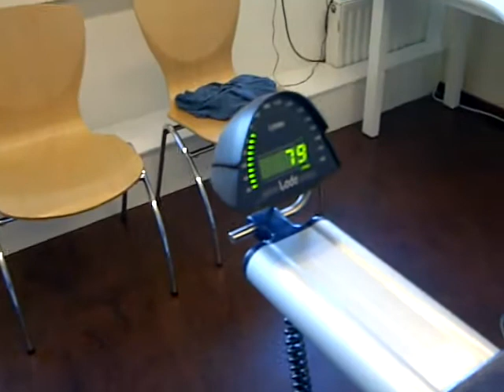Onderschatting van conditie bij obesitas.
Bij Obesitas is de verhouding van spiercellen en vetcellen helemaal anders. dit heeft effect op het resultaat en evt onderschatting van de feitelijke conditie